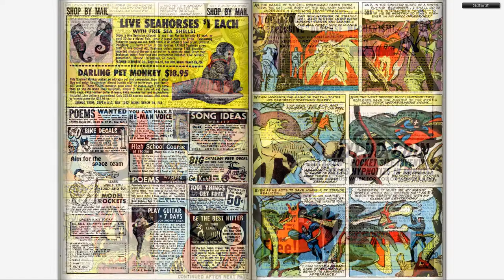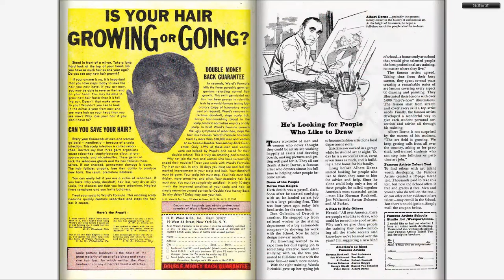196605 Strange Tales v1 144